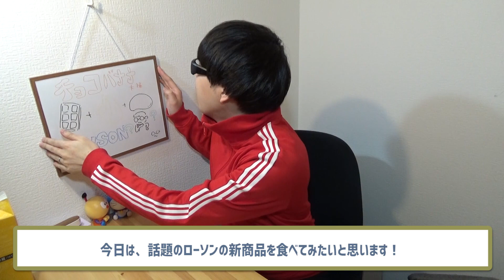【ローソン】もっちもち♡新発売のチョコバナナ大福を食べてみた！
▼今日の動画！
ローソンのチョコバナナ大福を食べてみました！

【ローソン】クレープ包み（チョコチップ＆バナナ）を食べてみた！